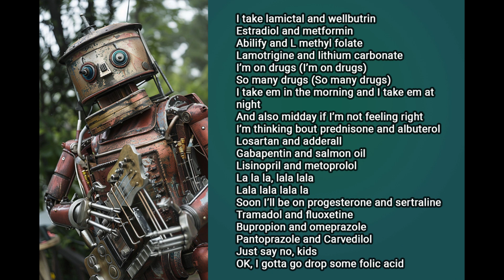The Weerdos - I'm on Drugs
Lyrics and music prompts by Elbe Spurling